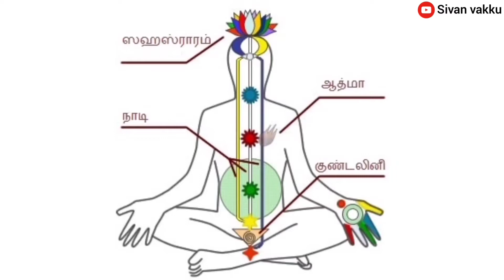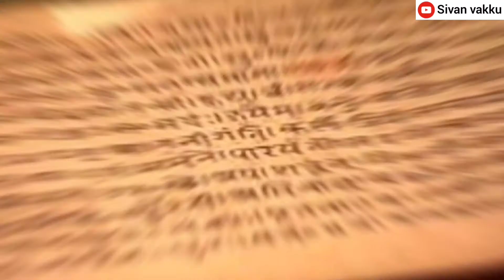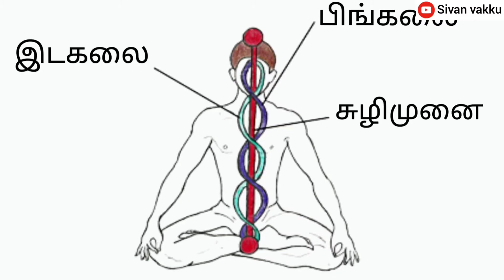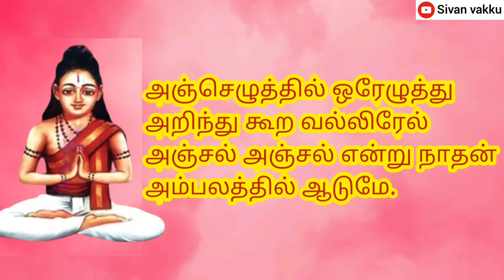siddhar sivavakkiyar padal 17 - 20 vilakkam | siddhar songs meanig | சித்தர் சிவவாக்கியர் பாடல்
சித்தர் சிவவாக்கியர்  பாடல்

அண்டவாசல்ஆயிரம் பிரசண்டவாசல் ஆயிரம்
ஆறிரண்டு நூர்கொடியான வாசல் ஆயிரம்
இந்த வாசல் ஏழை வாசல் ஏக போகமான வாசல்
எம்பிரான் இருக்கும் வாசல் யாவர் கணவல்லரோ?

சாம நாலு வேதமும் சகல சாத்திரங்களும்
சேமமாக ஓதிலும் சிவனை நீர் அறிகிலீர்
கம நோயை விட்டுநீர் கருத்துளே உணர்ந்தபின்
ஊமையான காயமாய் இருப்பன் எண்கள் ஈசனே

சங்கிரண்டு தாரை ஒன்று சன்னல் பின்னல் ஆகையால்
மங்கி மாளுதே உலகில் மானிடங்கள் எத்தனை
சந்கிரன்டையும் தவிர்த்து தாரையூத வல்லிரேல்
கொங்கை மங்கை பங்கரோடு கூடி வாழல் ஆகுமே.

அஞ்செழுத்திலே பிறந்து அஞ்செழுத்திலே வளர்ந்து
அஞ்செழுத்தை ஓதுகின்ற பஞ்சபூத பாவிகாள்
அஞ்செழுத்தில் ஒரேழுத்து அறிந்து கூற வல்லிரேல்
அஞ்சல் அஞ்சல் என்று நாதன் அம்பலத்தில் ஆடுமே.